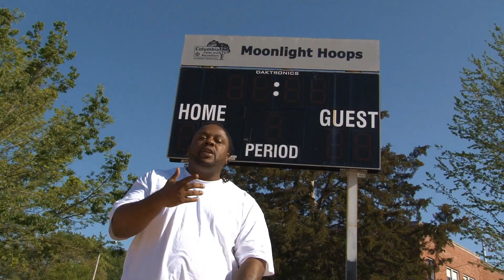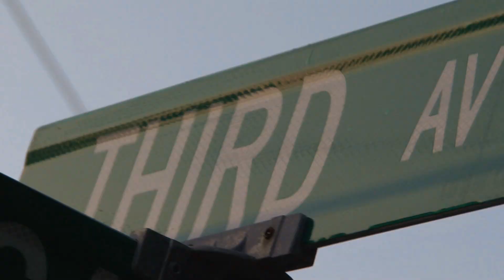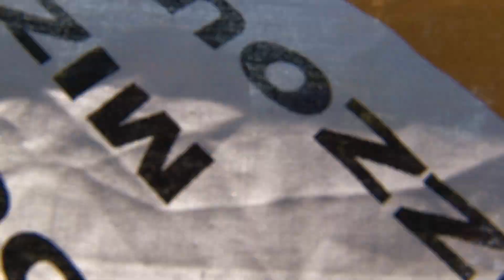DA GRITTA "WE GETTIN IT" LACED UP ENT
Shot in Columbia, MO.

Laced Up Ent. in association with COL INC.